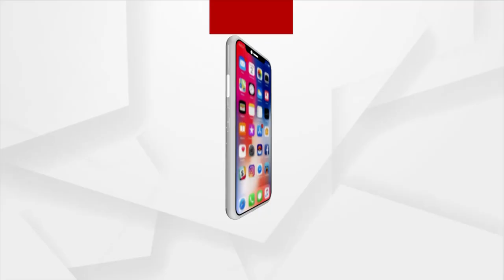Headlines@ 9am | 30 Nov 2021 | Argus News